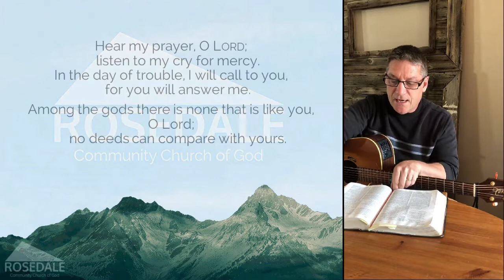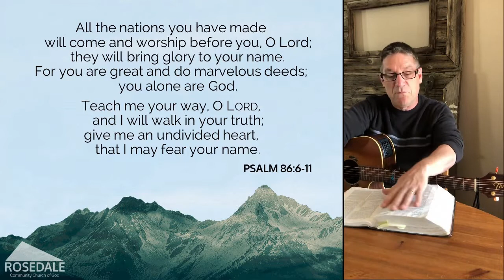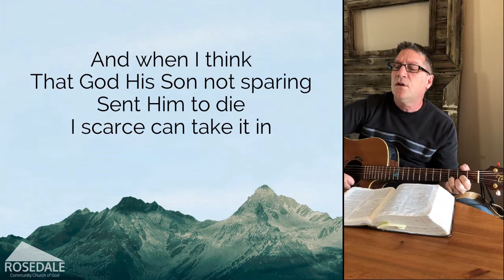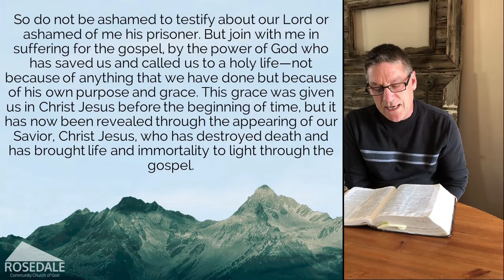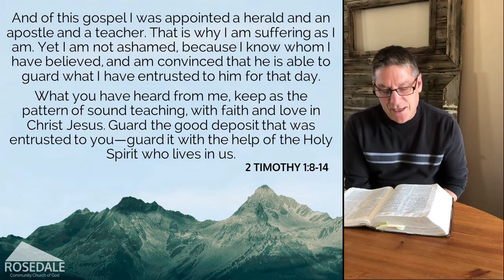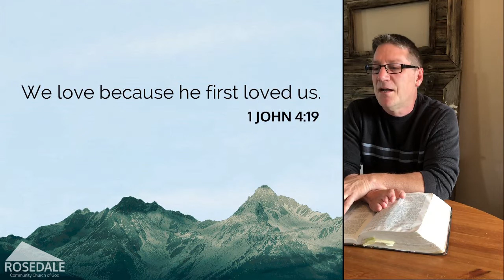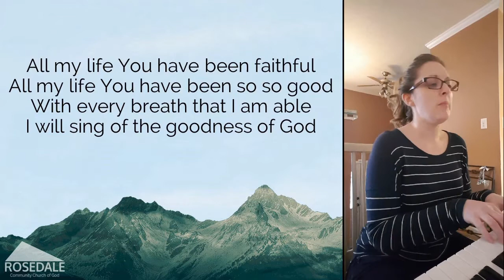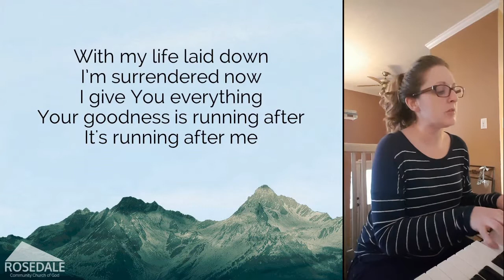God Is Greater Than ...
Thanks for joining us this Sunday!

Song: How Great Thou Art - Stuart Wesley, Keene Hine
Song: Goodness of God - Ben Fielding, Brian Johnson, Ed Cash, Jason Ingram, Jenn Johnson